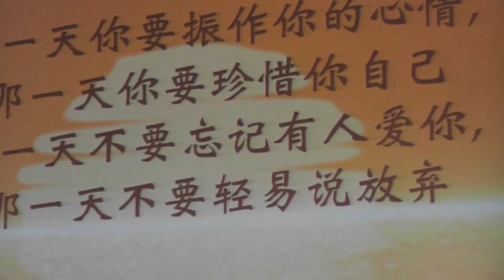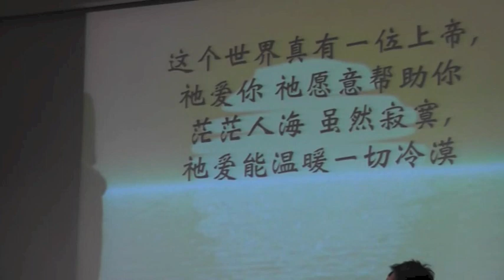WCAC 2012 迎新會 Part 2.m4v